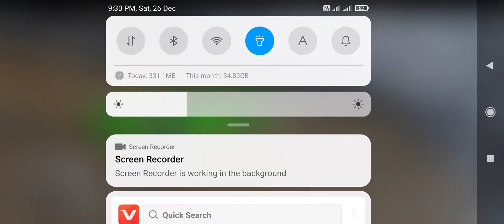Car Racing Game Video // Best For Android Mobile